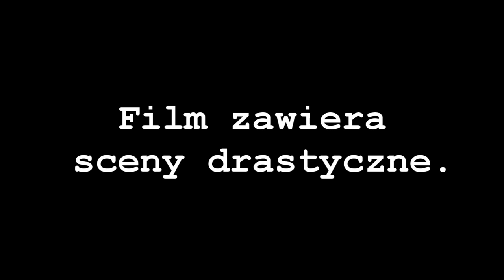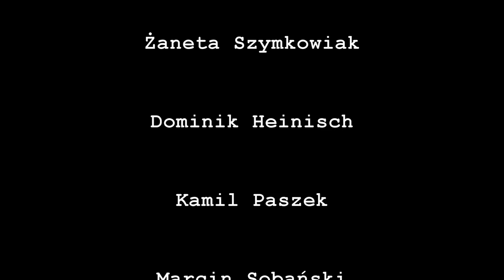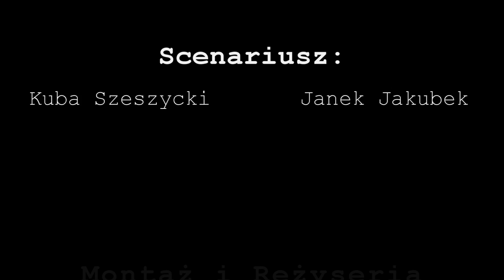Kołłątaj the Movie [Adobe After Effects]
Trzech przystojnych gangsterów, tajemnicza walizka, broń i piękne kobiety.
Czego chcieć więcej?  Zapraszam do oglądania i komentowania.